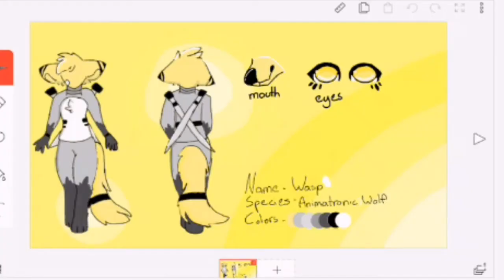Art contest!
I bet you came here for the rules xd here they are

No tracing
No copying / reposting others art
And have fun! I can wait to see your art frands! 💛